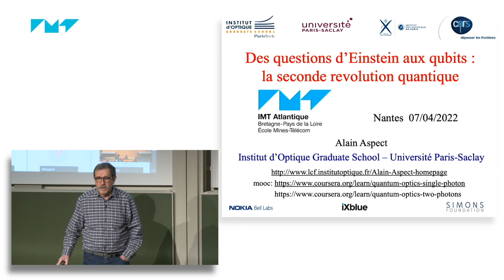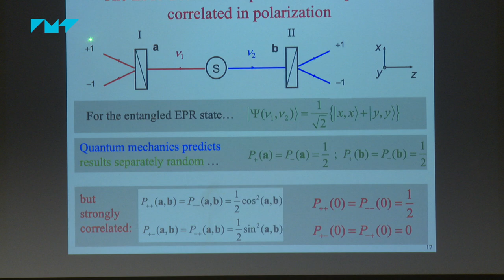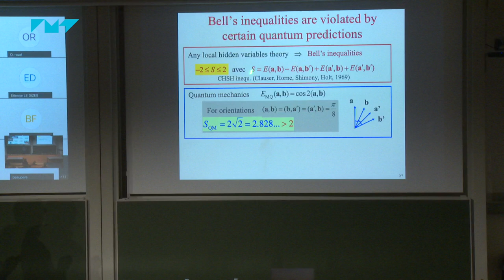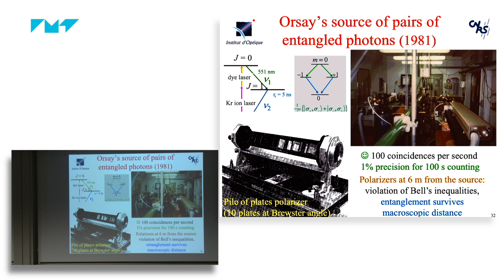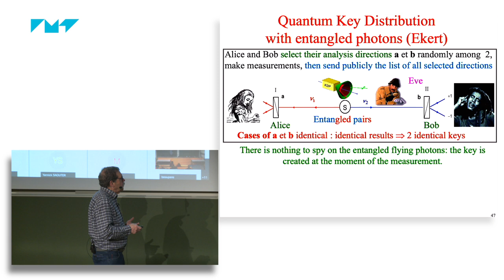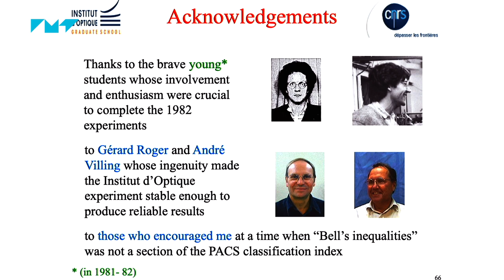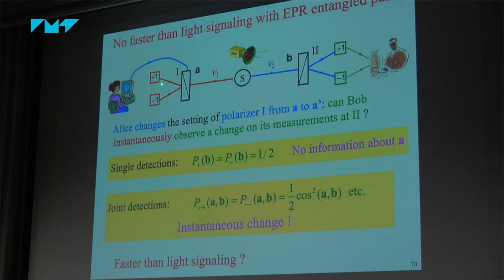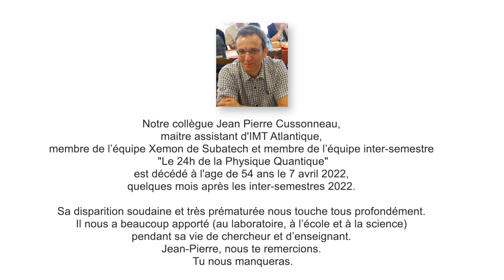Alain Aspect -"Des questions d'Einstein aux qubits : la seconde révolution quantique."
IMT Atlantique, campus de Nantes a eut le plaisir d'accueillir Alain Aspect pour une conférence: "Des questions d'Einstein aux qubits : la seconde révolution quantique."